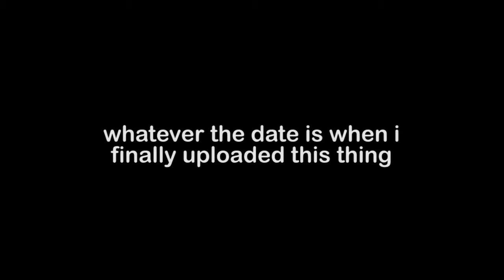F1 2020 Dirty Drivers Are where They're At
took me almost 3 years to beat that damn australian, but regardless, get clapped aussie boy

video in the intro :
(pls don't watch, it's shit)

i know this is basically a bootleg version of iContrast's video, shut up